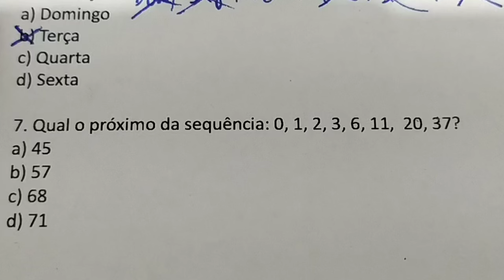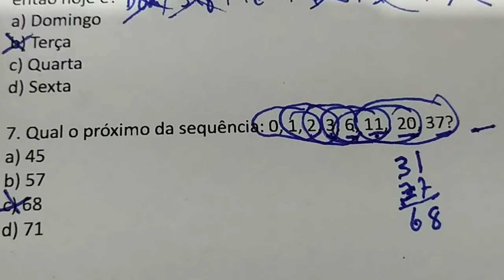1 QUESTÃO DE SEQUENCIA LÓGICA | Qual o próximo da sequência: 0, 1, 2, 3, 6, 11, 20, 37?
7. Qual o próximo da sequência: 0, 1, 2, 3, 6, 11,  20, 37?
a) 45
b) 57
c) 68
d) 71